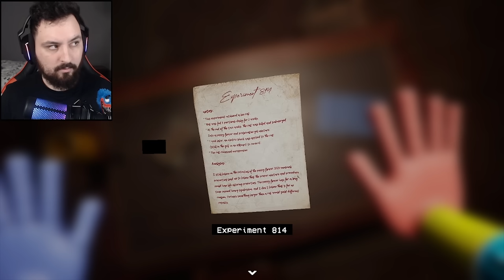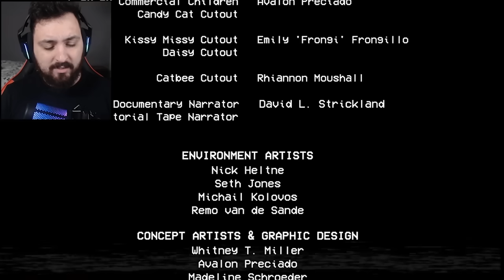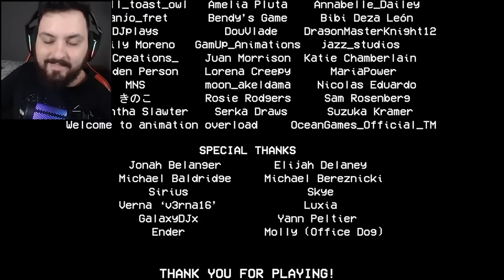POPPY PLAYTIME CAPITULO 2 JOGO COMPLETO EM PORTUGUÊS *FULL GAME*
Hoje joguei Poppy Playtime 2 no capitulo 2 e acabei postando o jogo completo para vocês que preferem maratonar a série toda haha.

Steam ► NightExtreme

Vídeos Anteriores►